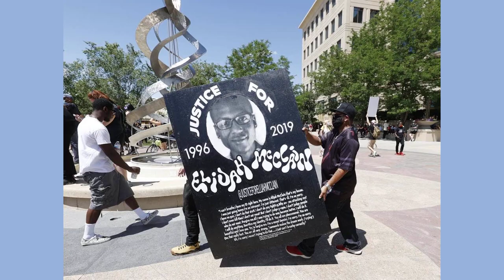Elijah McClain case Trial of two officers begins in connection with 2019 death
The trial of two first responders begins today in Colorado in the case of a Black man who died following his arrest in a 2019 confrontation with police.

Randy Roedema and Jason Rosenblatt, who helped restrain Elijah McClain before his death, are being tried in Aurora in connection with the fatal incident. Three other people who were involved in McClain's arrest will be tried at a later date.

McClain, 23, died following an encounter with Aurora, Colorado, police in August 2019 while he was walking home from a convenience store.

A passerby had called 911 to report McClain was acting "sketchy," telling authorities he was wearing a ski mask on a warm night. The lawyer for the McClain family attributed this to the fact that McClain was anemic, which made him feel cold more easily.

He was stopped by police and placed in a chokehold, according to police body camera footage.

McClain can be heard saying, "I can't breathe," in police body camera footage.

Paramedics arrived, giving McClain an "excessive" dose of ketamine, according to McClain's lawyer, and McClain suffered from cardiac arrest in an ambulance shortly afterward, according to officials. McClain was pronounced dead three days later.

Paramedics gave McClain ketamine, as per their department protocol, for "rapid tranquilization in order to minimize time struggling," according to officials.

Both Roedema and Rosenblatt were police officers at the time of the incident.

ABC News has reached out to their legal representatives.

A revised coroner's report issued in 2021 said the cause of death was due to "complications of ketamine administration following forcible restraint."

The two are charged with manslaughter, criminally negligent reckless homicide and assault charges, and will be tried separately from three other first responders who are also charged in connection with the incident.

Police officer Nathan Woodyard and paramedics Jeremy Cooper and Lt. Peter Cichuniec were also charged and indicted.

All five of them have pleaded not guilty.

The five defendants' cases will be split into three separate proceedings, according to a Wednesday court order from Adams County District Court Judge Mark Douglas Warner.

Woodyard will be tried separately because he was first on the scene and allegedly placed McClain in the carotid hold, according to the court order.

Cooper and Cichuniec, who allegedly injected the ketamine, will be tried together.